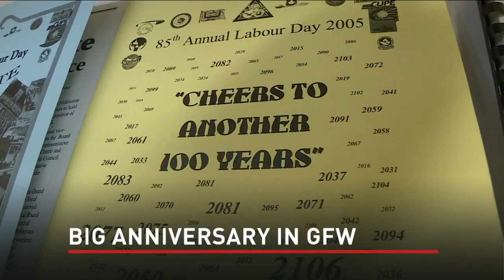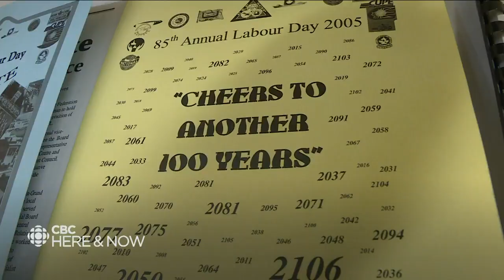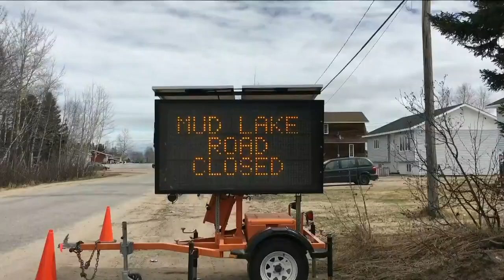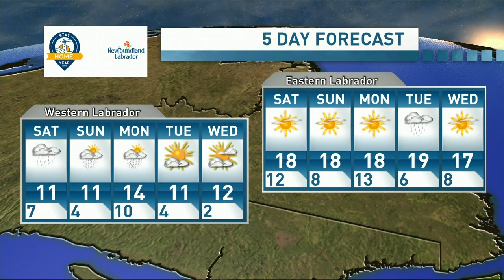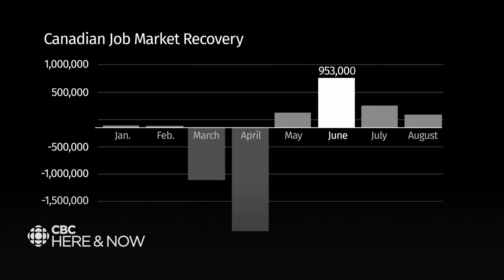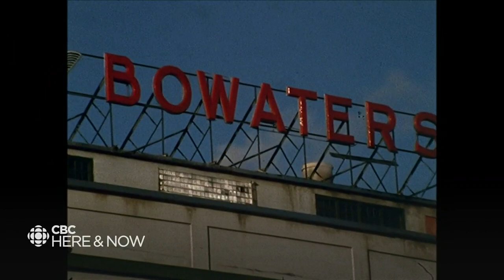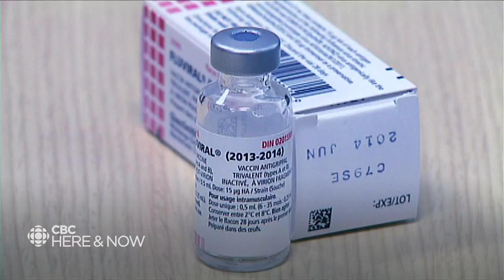Here & Now Friday September 4, 2020